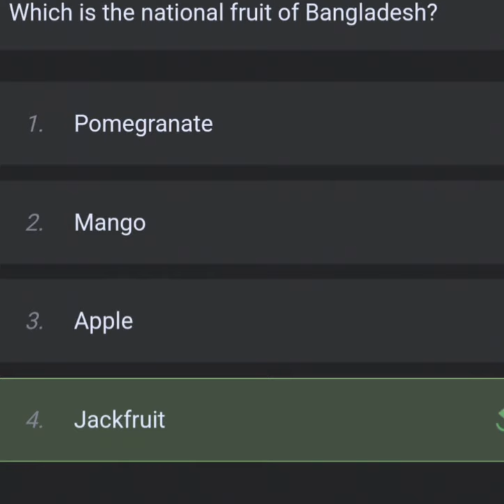Ssc cgl previous question